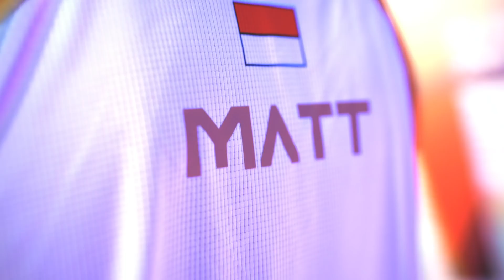Aku yakin, aku sama tim aku bisa ngalahin RRQ Secara berterusan - Matt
Matt yakin sebutan kelinci percobaan telah berakhir di season ini. Perkembangan permainan BTR jadi alasannya.

Apakah BTR sanggup membuat RRQ bertekuk lutut? Atau akankah RRQ memenangkan pertandingan nanti?